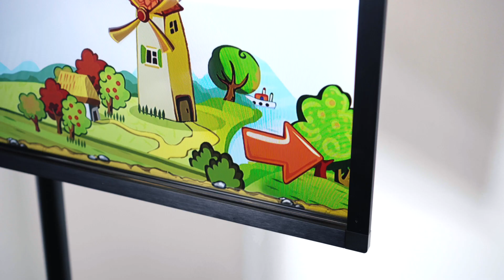LCD тач панель_VemaKids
VEMA KIDS - виробник обладнання для навчальних і реабілітаційних установ.